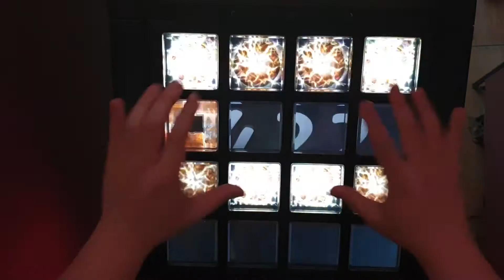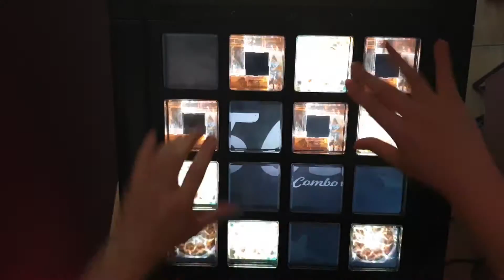[jubeat festo] New Decade EXT EXC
jubeat saucer Lv 10.1
4 play